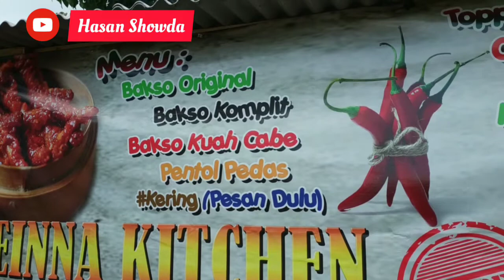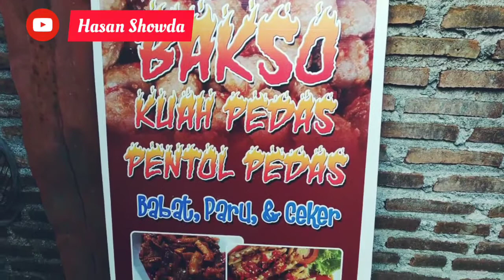Kuliner Keliling Kampung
Tempatnya di Jl pertamanan 2 kepuharjo karangploso Malang